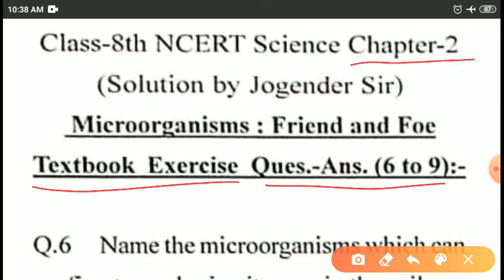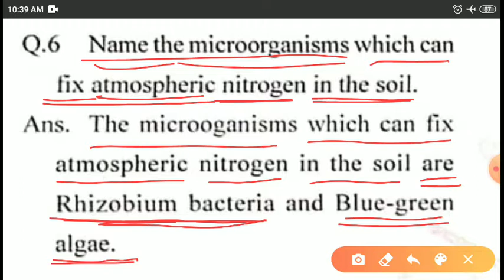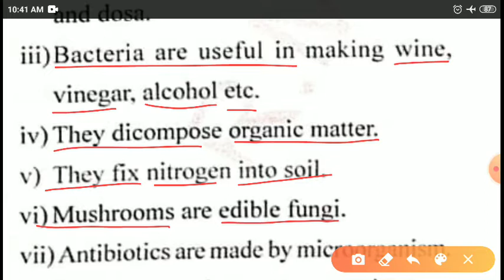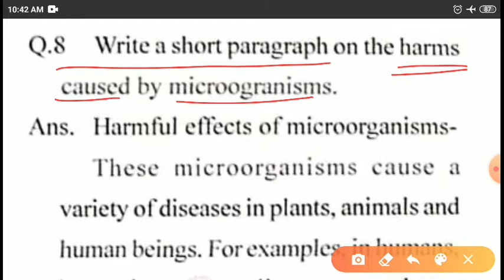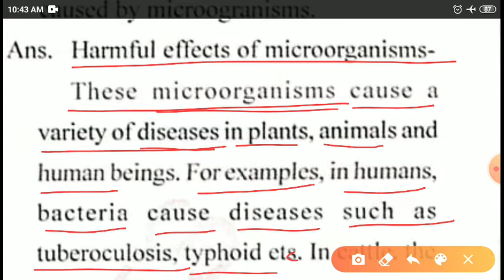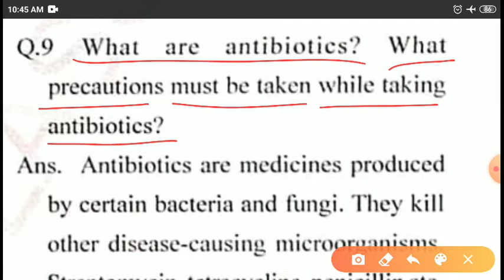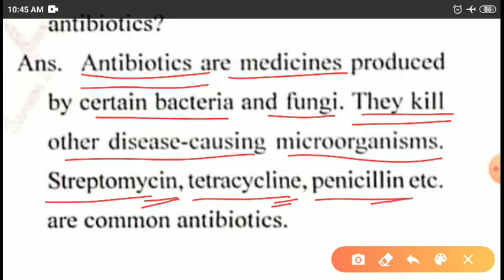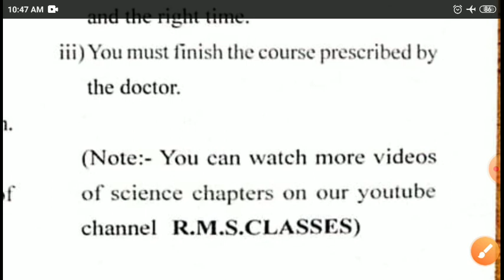Microorganisms : Friend and Foe Class 8th CBSE/NCERT Science Chapter 2 Part 10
Textbook Exercise Ques Ans 6 to 9

Link for Download Keywords definition, Textbook Exercise and VSQA of Chapter 2 Microorganisms : Friend And Foe

Link for Download Keywords definition, Textbook Exercise and VSQA of Chapter 1 Crop Production and Management